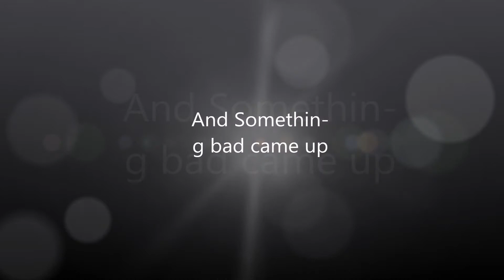GoodBye Titanosuarus'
the video says it all... T-T